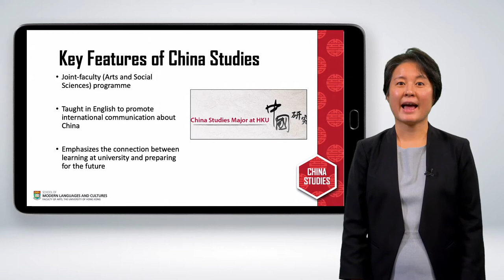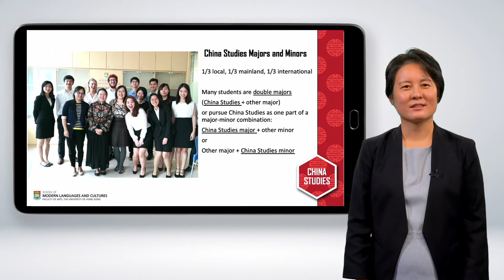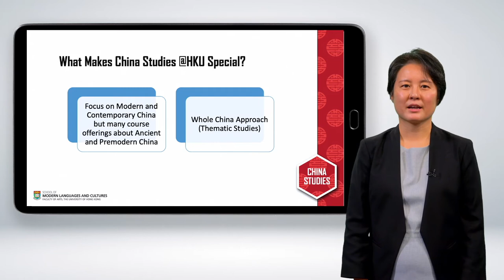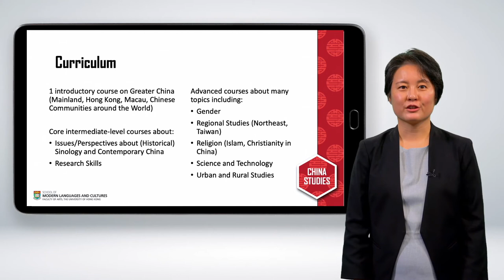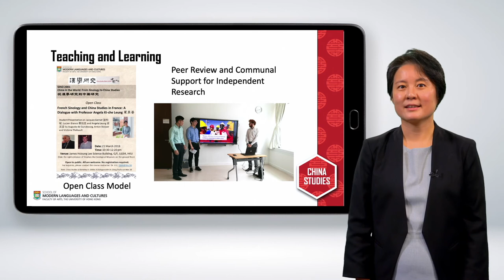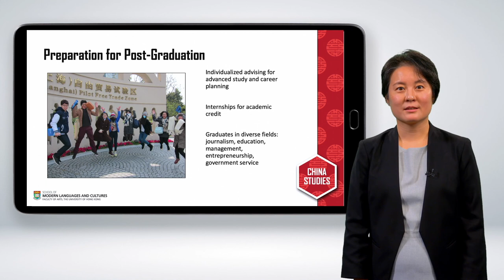HKU Faculty of Arts: China Studies